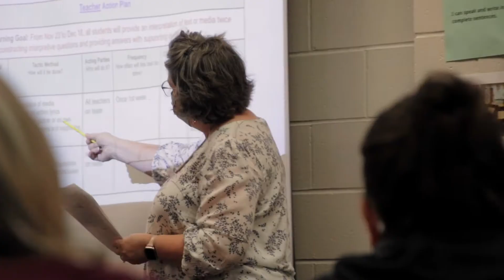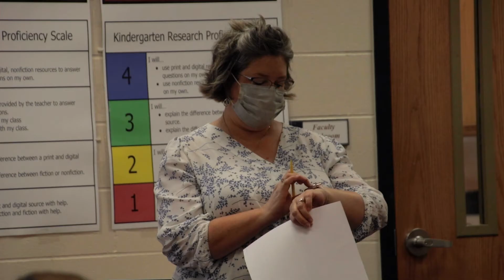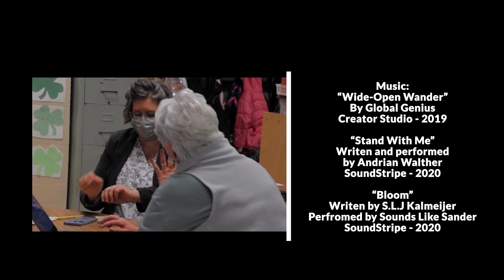2021/2022 - Meet The Team - Kristi Hackett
For Kristi Hackett, Columbus Public School's K-6 Reading Specialist, her day can take her a lot of places.
"It's in the buildings. It's at the admin building; in my office. It's with teachers. It's with kids," she said. "It's a lot of things."
One thing it always is, it's about reading.
"It's related to reading," she said. "It's trying to support reading in the district the best I can."
Join Us and Meet The Team.